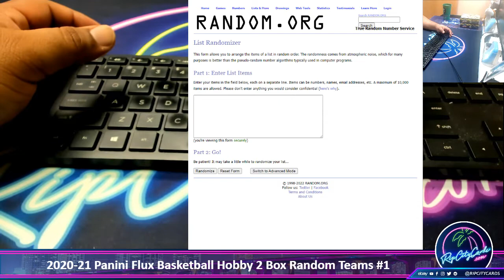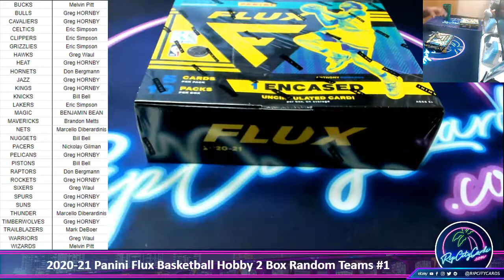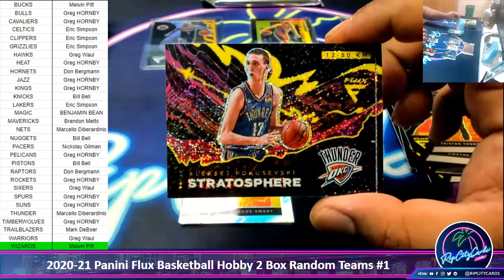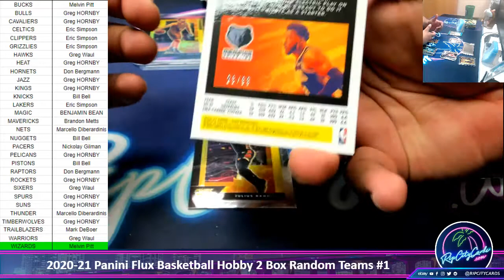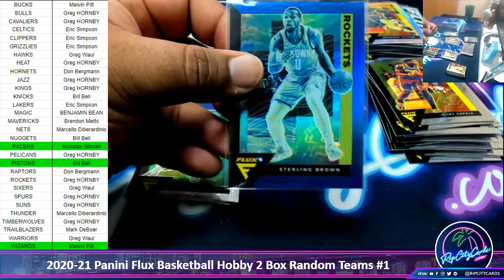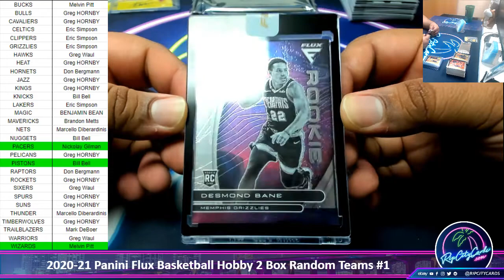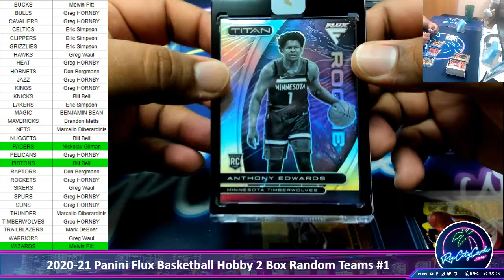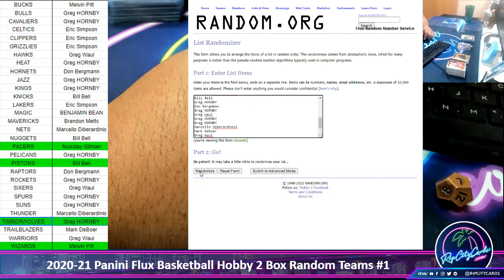2020-21 Panini Flux Basketball Hobby 2 Box Random Teams #1